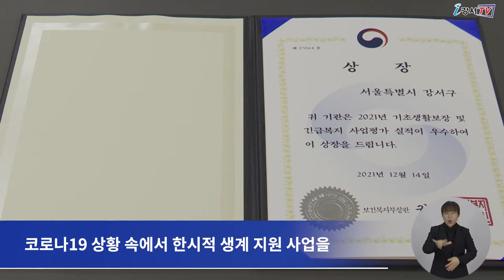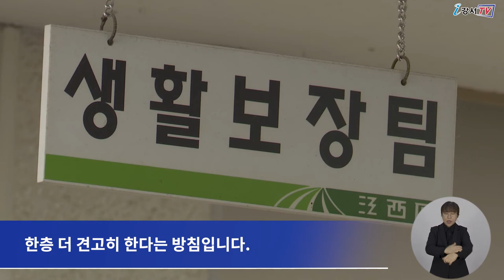강서구 복지부장관상 수상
강서구가 보건복지부가 주관한 2021년 기초생활보장제도 평가에서
‘우수 지차체’로 선정돼 보건복지부 장관상을 수상했습니다.

특히 기초생활보장사업 추진을 위한 지방생활보장위원회 운영,
신규 수급자 발굴, 코로나19 대응 한시적 생계지원 등을 적극 추진한 점이
높은 평가를 받았습니다.

강서구 기초생활보장수급자는 전체 인구 대비 5.2%를 차지하고 있으며,
서울시 25개 자치구 중에서 두 번째로 많습니다.

이에 강서구는 실제 생활실태를 집중 조사해
생계 곤란 가구가 법적 보호망 안에서 보장받을 수 있도록 힘썼으며
코로나19 상황 속에서 한시적 생계 지원 사업을 적극 추진해
취약계층 주민들이 위기상황을 극복할 수 있도록 지원했습니다.

또 사회복지분야 제도 개선 사업단 운영으로
사회복지공무원들의 현장의 목소리가 제도에 반영될 수 있도록 노력한 점도
좋은 평가를 받았습니다.

강서구는 이번 성과에 그치지 않고 제도의 운영을 더욱 내실화하고
민·관 협력을 통해 더욱 촘촘한 복지안전망을 구축하는 등
취약계층 주민의 기본생활 보장을 한층 더 견고히 한다는 방침입니다.